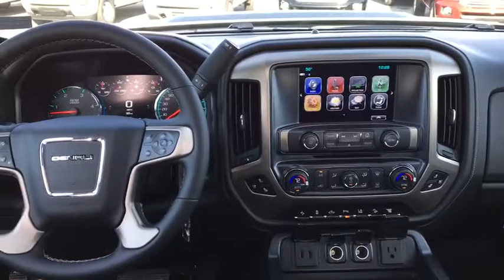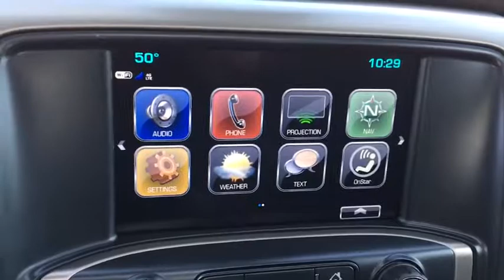2018 GMC Sierra 3500HD Easton, Allentown, Bethlehem, Hellertown, PA, Phillipsburg, NJ 180022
[COLOR] N 2018 GMC Sierra 3500HD

**NAVIGATION, **SUNROOF, **LEATHER, **BLUETOOTH, **BACKUP CAMERA, **USB PORT, **SATELLITE RADIO, **MEMORY SETTINGS, **HEATED & COOLED FRONT SEATS, **DUAL POWER SEATS, **REMOTE KEYLESS ENTRY, **REMOTE START, **FRONT & REAR PARK ASSIST. 2018 GMC Sierra 3500HD Denali Duramax 6.6L V8 Turbodiesel 4D Crew Cab Allison 1000 6-Speed Automatic Dark Slate MetallicbrbrLehigh Valley's Largest GM Dealer! Star is a family owned and operated dealership that has been serving our area for over 37 years. With 3 locations we have over 600 Cars to Choose from!